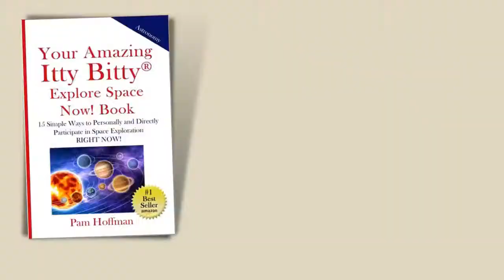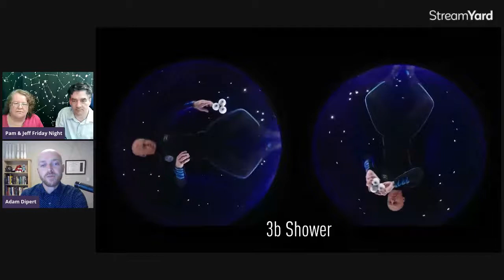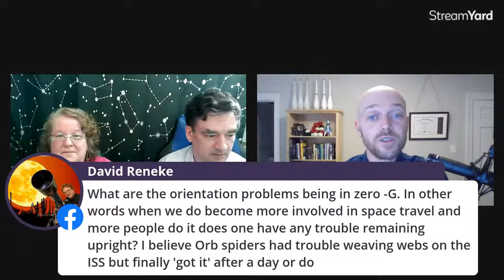Help Us Welcome Dr. Adam Dipert, The Space Juggler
Jeff and I are LIVE on Friday nights at 9pm Pacific time, USA. Our show is broadcast on FB and YouTube - just look for Everyday Spacer any where you view the show from.